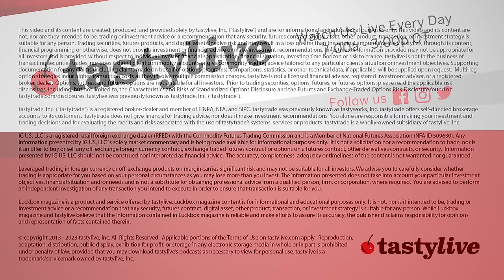Software Engineer Creates 10x Returns with This Strategy